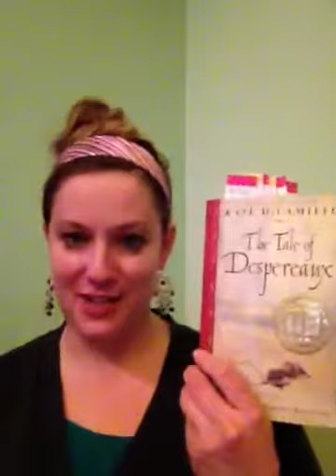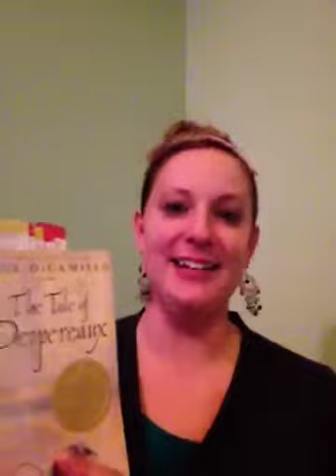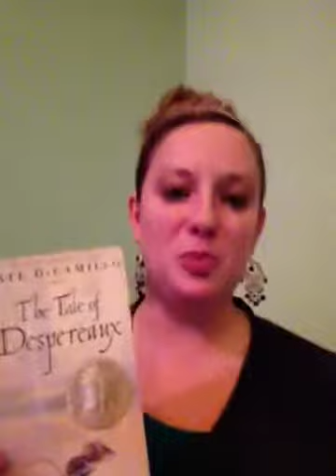Book Talk- The Tale of Despereaux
Book talk on Kate DiCamillo's triumphant tale, The Tale of Despereaux.